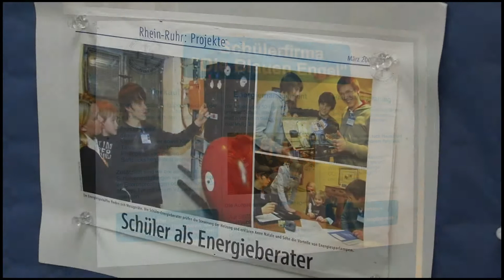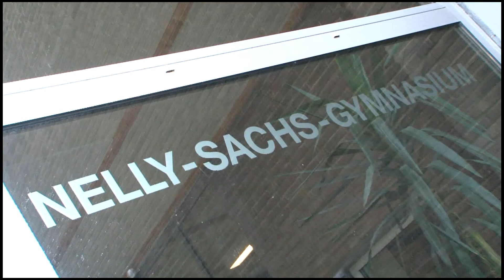Deutscher Klimapreis der Allianz Umweltstiftung 2010: Nelly-Sachs-Gymnasium Neuss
Der Blauen Engel wurde 1978 ins Leben gerufen. Seitdem kennzeichnet er als Gütesiegel besonders umweltschonende Produkte und Dienstleistungen. Relativ jung sind dagegen "Die Blauen Engel" des Nelly-Sachs-Gymnasiums Neuss, eine Schülerfirma, die sich seit 2007 für den Klimaschutz engagiert.